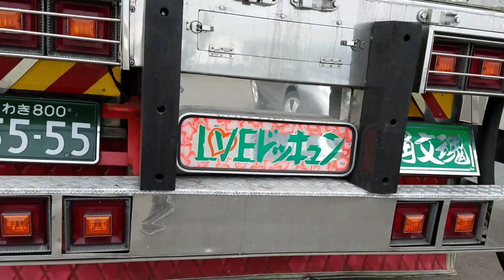「押田運送」第十五沙弥嘉丸さん石狩新港❗